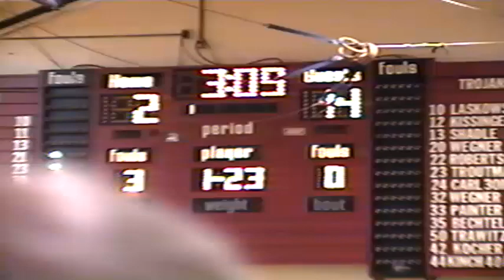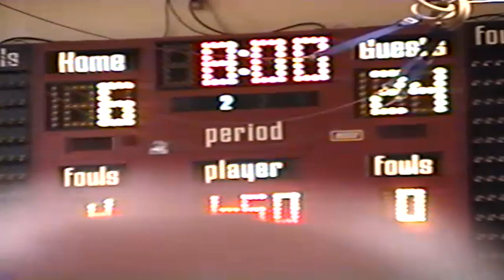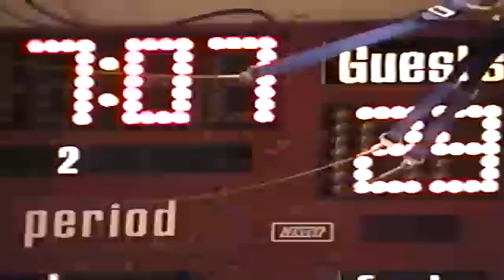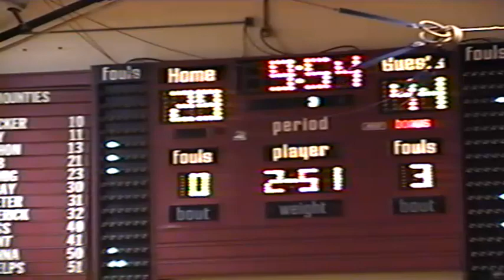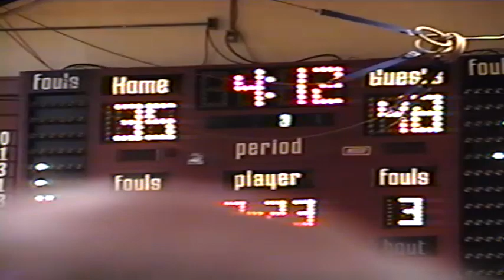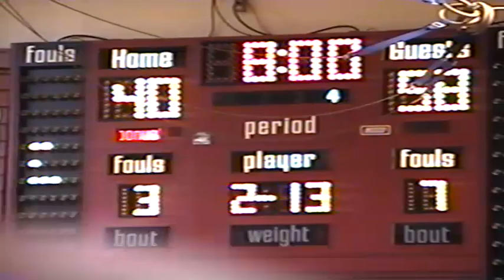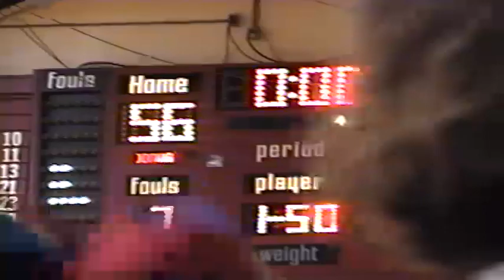Boys Basketball (1994-1995) Upper Dauphin at West Synder